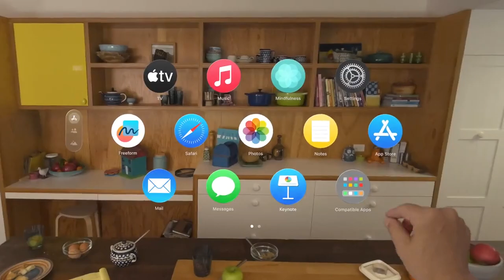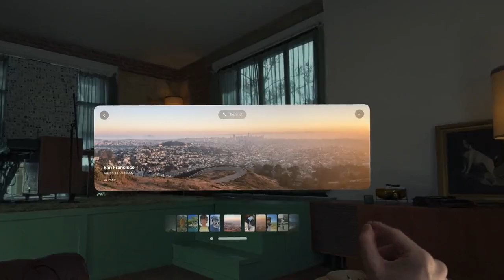Welcome to the era of spatial computing with Apple Vision Pro.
Welcome to the era of spatial computing with Apple Vision Pro. You’ve never seen anything like this before!